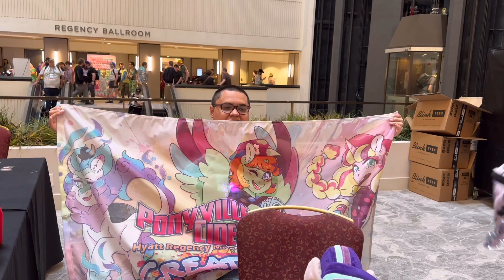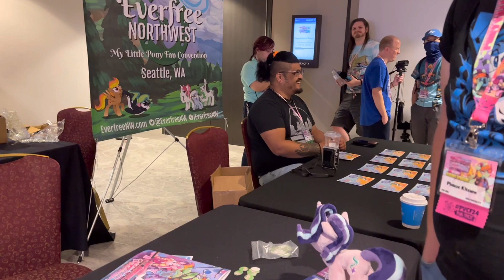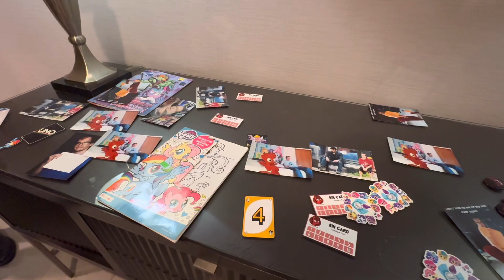Phauxe & Krystal create Chaos at Ponyville Ciderfest| vlog 2| Glimmer Gang & Sponsor Merch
Phauxe and Krystal painting chaos at PonyvilleCiderfest! Join us as we experience the Pony Convention! Today was pretty awesome! Stay tune for more of Phauxe and Krystal’s shenanigans at Ciderfest 2024! Remember you have the AbilityToBeAwesome

Join our esteemed lineup of awesome community Guest and Friends from Taylor Co: